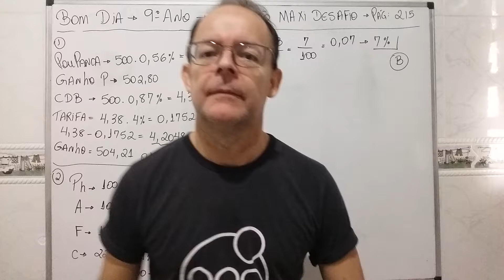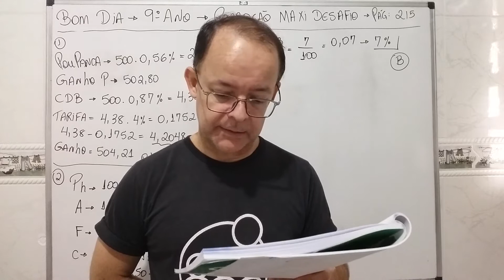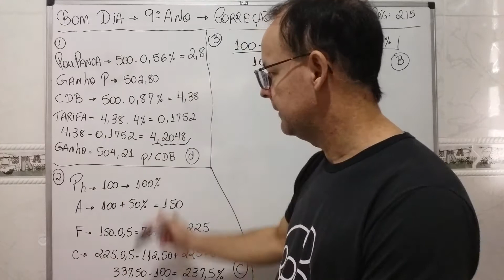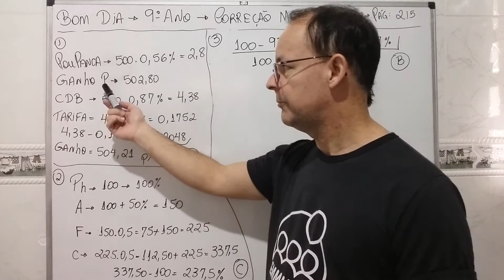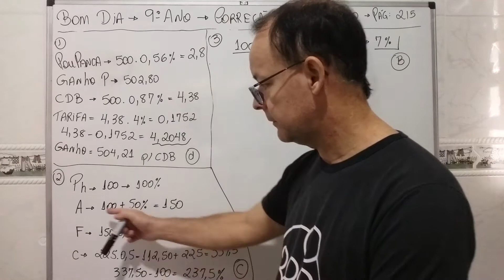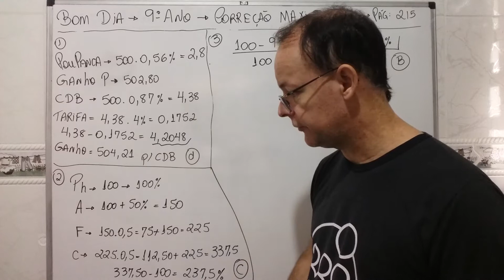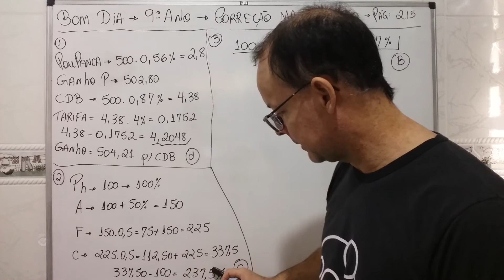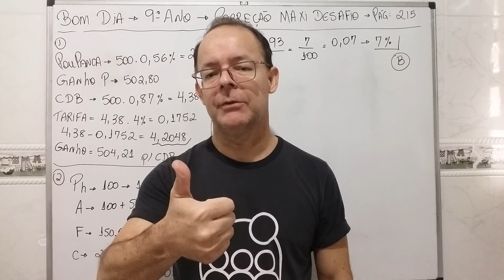Matemática - Aula 55 - 9º Ano - Correção do Maxi Desafio